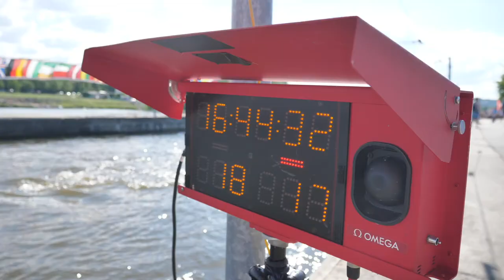Slovenskí kanoisti na ME 2018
Majstrovstvá Európy v Prahe boli opäť obrovským zážitkom. Ponúkli nám radosť, zábavu, sklamanie ale aj nové výzvy a úžasný čas strávený v slovenskom tíme.